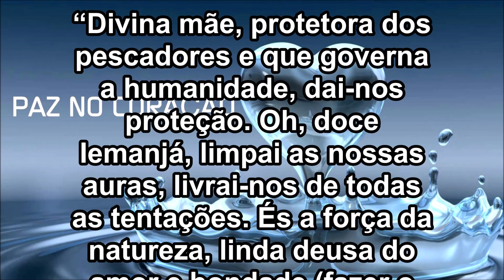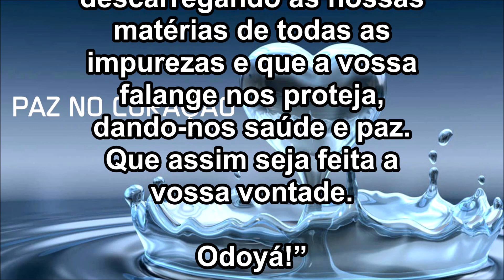ORAÇÃO A IEMANJÁ PARA ABRIR NOVOS CAMINHOS